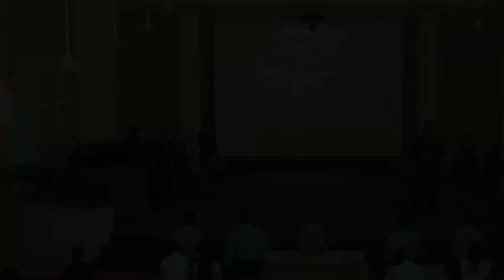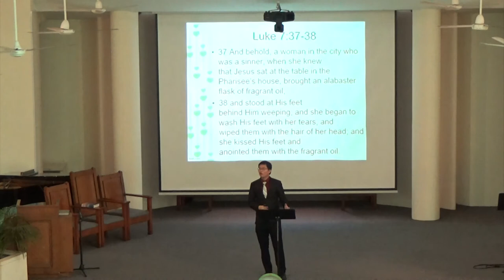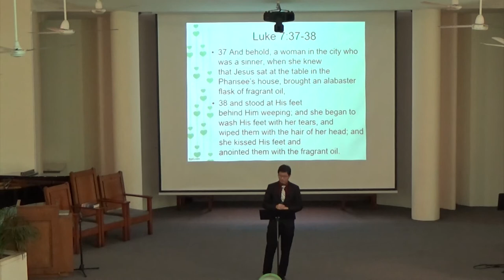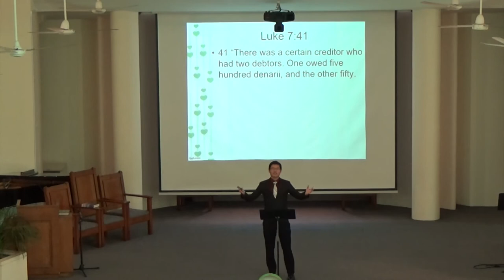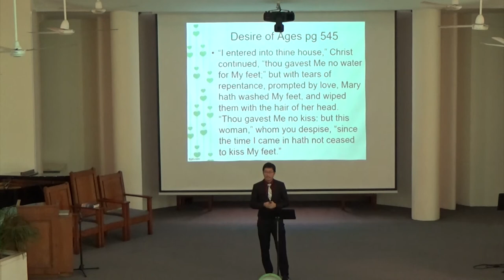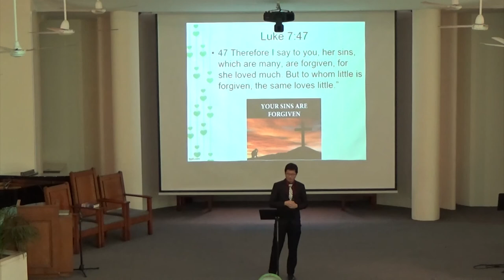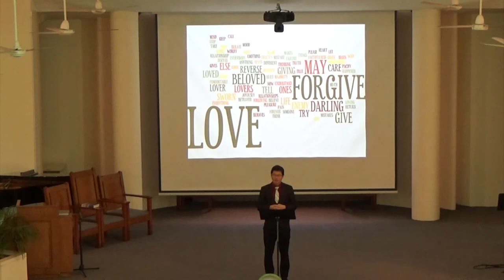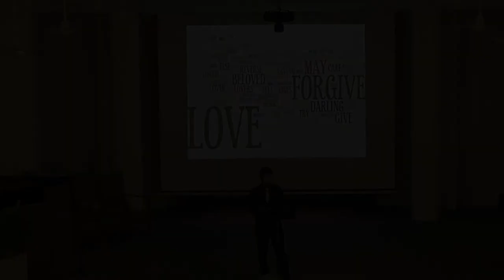BRSDA 20190323 23 March 2019 Balestier Road SDA Church Sermon for Balestier SDA Church.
BRSDA 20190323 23 March 2019 The One Who Loves The Most by Pastor Kion Chuen Rong.